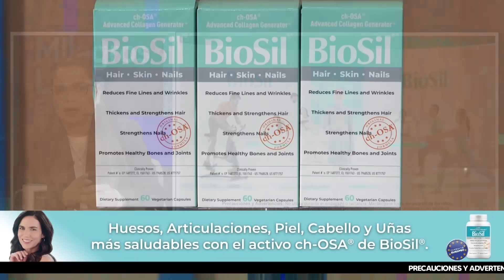Milagros Leiva Entrevista - MAY 23 - 3/3 - LAMAS PUCCIO LE RESPONDE A GORRITI | Willax